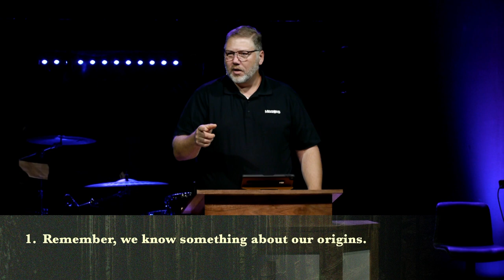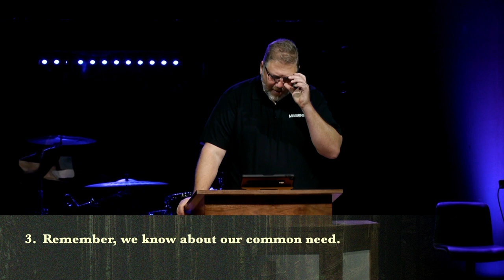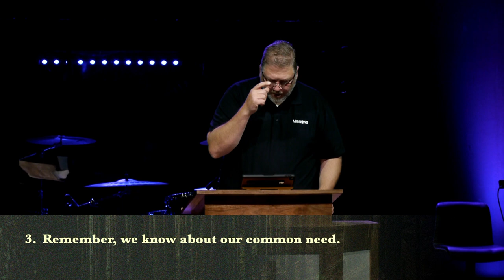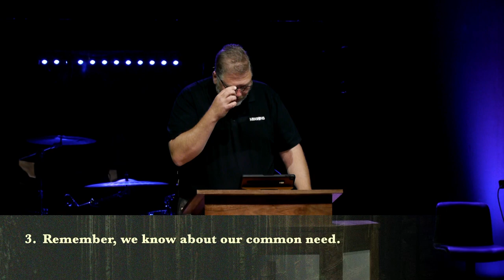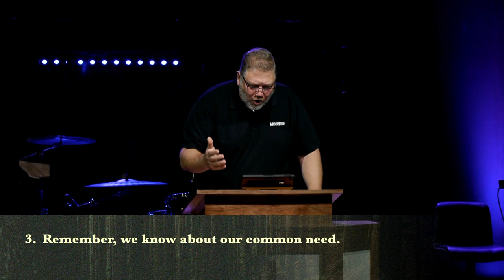Remember What We Know - 2 Peter 1:1-2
00:00 - Never Stop Singing (Psalm 95)
03:41 - Is He Worthy
08:20 - The Wonderful Cross
13:04 - Remember What We Know